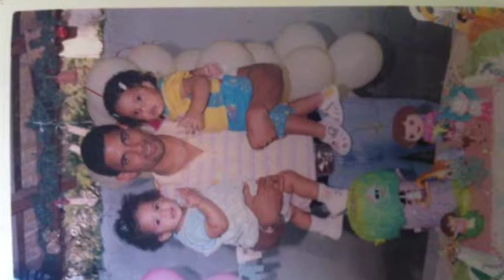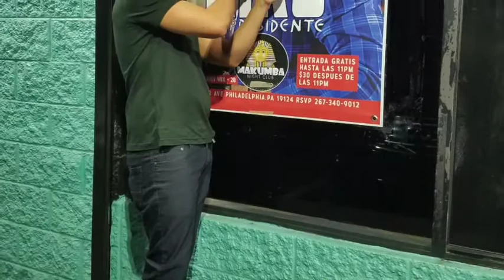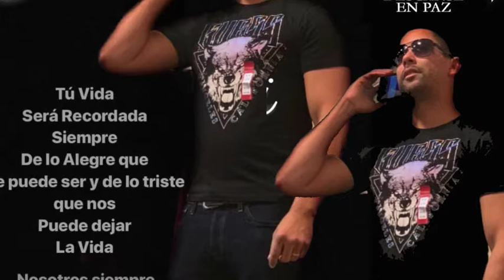Cali Barbershop Descanza en Paz